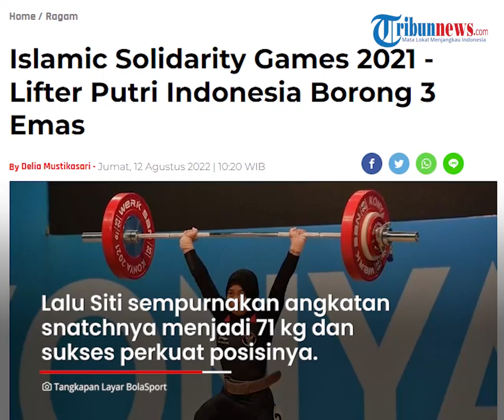Buat Bangga Indonesia, Lifter Siti Nafisatul Hariroh Raih 3 Emas di Islamic Solidarity Games 2021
TRIBUN-VIDEO.COM - Siti Nafisatul Hariroh, lifter putri Indonesia berhasil memecah dahaga dengan langsung raih tiga medali emas.

Siti turun di kelas 45Kg dan berhasil membukukan total angkatan 159Kg di  Islamic Solidarity Games 2021 (ISG).

Dikutip dari BolaSport.com, Siti tampil di Konya International Fair Center pada (11/8/2022) dan raih tiga emas sekaligus.